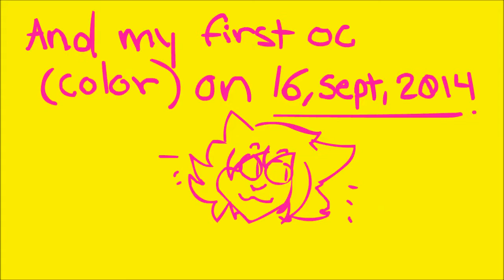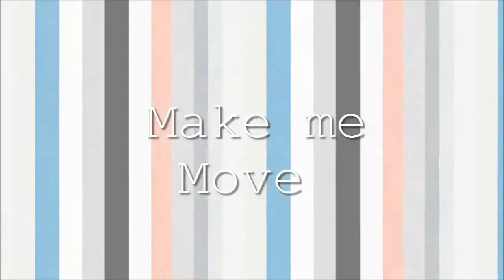7 years Anniversary on Youtube! +1,300 SUBS! *flash warning*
well, i have benn 7 years now on youtube!
not onE-

thank you all the people who has been following me since my old channel, and thanks to the new ppl too.

15 sept of 2012 i created my very first youtube channel
on 16 sept of 2014 i created my first oc, character (Color) and i still draw her.

sorry for the bad quality) i did it on movie maker and macromedia flash 8 with mouse.